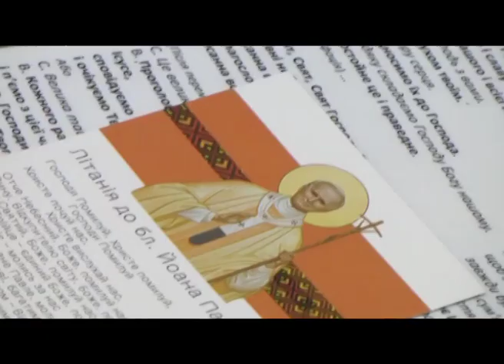Події 27 (жовтень 2013)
Події Церкви В Україні, Ватикані та світі